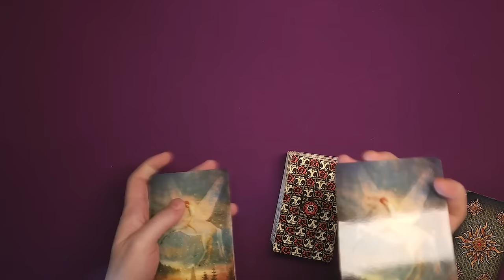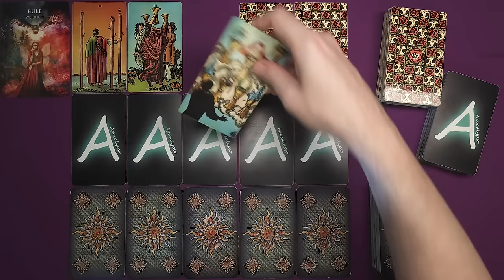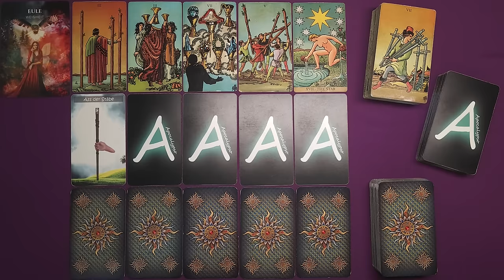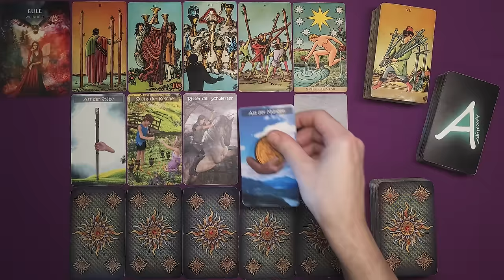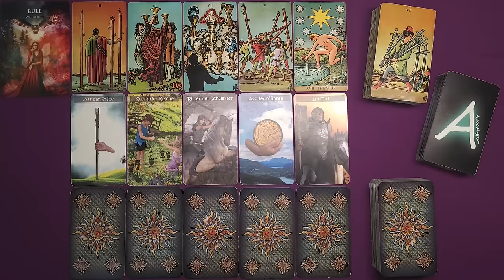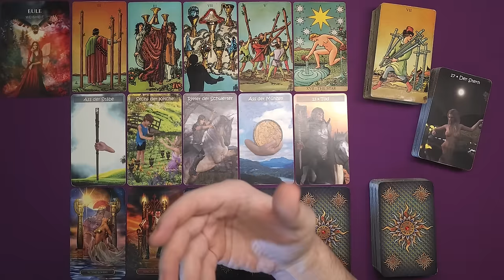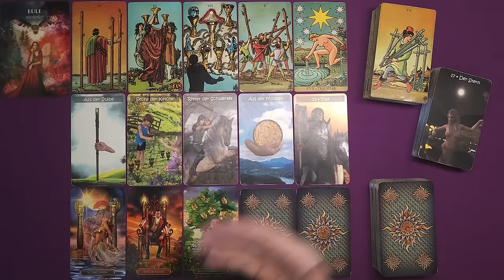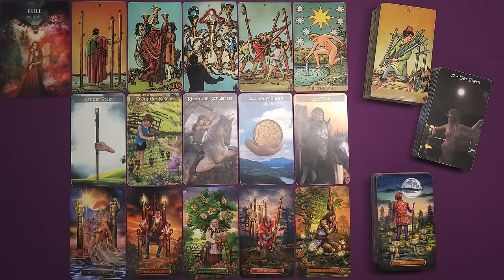♑ Steinbock - April 2024 ♑ - Der Elefant im Raum -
Stefan Vielweber
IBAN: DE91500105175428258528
BIC: INGDDEFFXXX